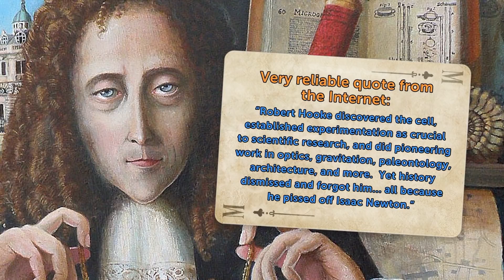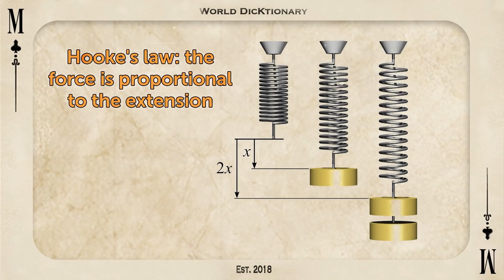DicKtionary - M is for Mathematics - Newton and Hooke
Today we turn away from killers and sociopathic rulers and look at two men from the world of science.  Isaac Newton and Robert Hooke were certainly very intelligent and creative, but were they dicks as well?

Hosted by: Indy Neidell
Written by: Indy Neidell
Director: Astrid Deinhard
Producers: Astrid Deinhard and Spartacus Olsson
Creative Producer: Maria Kyhle
Post-Production Director: Wieke Kapteijns
Research by: Indy Neidell
Edited by: Karolina Dołęga
Sound design: Marek Kamiński

Sources:
- Paintings of Robert Hooke created by Rita Greer, history painter, 2004
- Picture of U.S. novelist Neal Stephenson courtesy of Bob Lee

Soundtracks from the Epidemic Sounds:
- Old Britannia - Cercles Nouvelles
- An Afternoon at the Versailles - Cercles Nouvelles
- Menuetto for Spring - Cercles Nouvelles